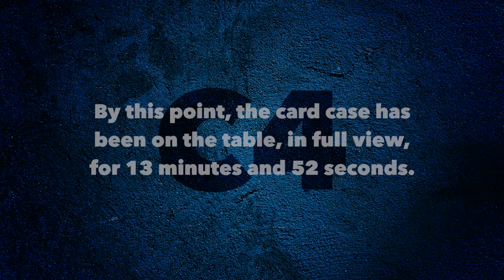C4 Performance from Jonathan Levit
"How good is C4 ? I plan on putting it into my own show, Immediately!
Elegant and visual and the perfect mistress to your color changing deck routine. Love it!"
Steve Valentine

"I’ve watched Jonathan Levit destroy audiences when he visibly changes the color of a card box that has been both in play and in view. C4 is powerful stuff."
David Regal

"Dang! That looks great."
-Richard Kaufman

"I’ll admit it. When I saw it in his performance, I didn’t see it coming. I didn’t think Jonathan could really do it. I was fooled. But now I know why! C4 is a beautiful gimmick to accomplish an offhanded miracle. Exactly the way real magic should look!”
Jim Steinmeyer

What is C4?

C4 is the ultimate color changing card case in which a case of playing cards changes from red to blue. It is the culmination of years of thought, trial and error, and a goal. The goal was to visibly change the color of a playing card case. But it wasn’t just to do that. It was to create a magical moment that was so clean and so fair that I would want it as part of my act. And now it is.

C4 can be performed when the magician is ready. It doesn’t have to be done as soon as the playing cards are introduced. It’s so visual that it seems like real magic.

C4 was created so that I could use it in my act. And I do. Every time. And it kills. Every time.

It wasn’t until it was tried and tested, a lot, that I started the process of producing this for others to use. It’s taken nearly two years to perfect. And it’s finally ready to be released.

The gimmick is precision made. It comes beautifully packaged and complete with everything you need to start performing it right out of the box.